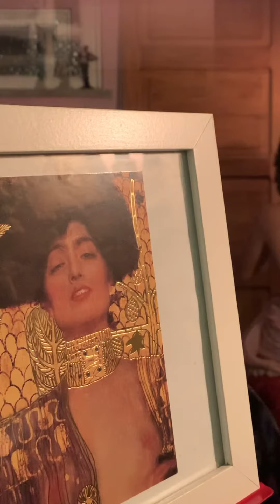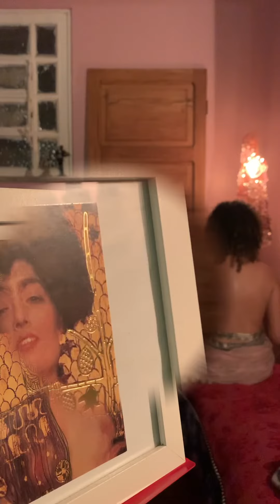Salomé - Richard Strauss (solo de oboé)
Salomé, ópera em um ato de Richard Strauss, com libreto do próprio compositor. Que não passa de uma tradução quase literal da peça de Oscar Wilde, a qual, por sua vez, se baseia em passagens do Evangelho segundo São Mateus (14:3-11) e São Marcos (6:21-28). A ópera teve sua estreia em 1905.
Em 1901 Gustav Klimt pintou sua Judith I, que era tão diferente dos relatos da Judith, heroína do velho testamento, que o público e a crítica sempre a confundiram com Salomé, por seu olhar sensual e perverso, e seus seios expostos, com a suposta cabeça de João Batista. Alguns acharam que ela retratava muito bem a Salomé de Oscar Wilde.
Tanto a peça de Oscar Wilde como a ópera de Richard Strauss escandalizaram sociedades. A peça foi vetada em Londres e a ópera foi proibida de ser exibida em Viena, Salzburg, Londres e Nova York.

O fato é que Salomé escandaliza desde o início da era cristã.